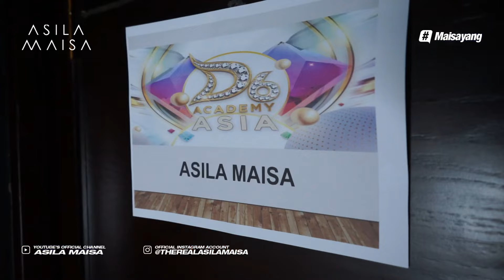ANGKAT TANGAN LIVE D'ACADEMY ASIA INDOSIAR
Akhirnya nyanyi lagi di Indosiar. Sekalian aku reuni sama om tante dan peserta :)

Asila Maisa Official Youtube Channel: @TheRealAsilaMaisa
Asila Maisa Instagram: @Therealasilamaisa

Asila Maisa's Youtube is under management of:
dr.m, Indonesia's 1st Certified & Official Youtube MCN